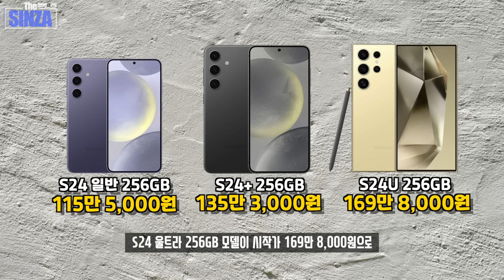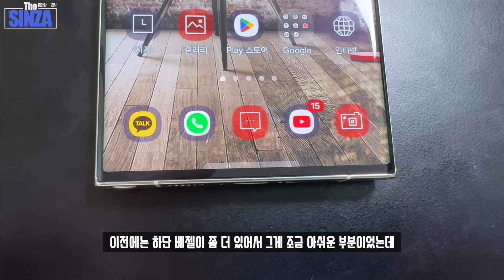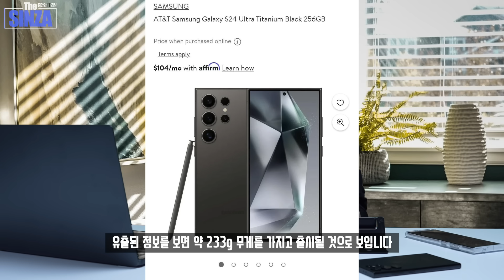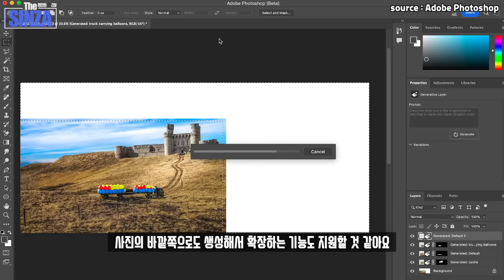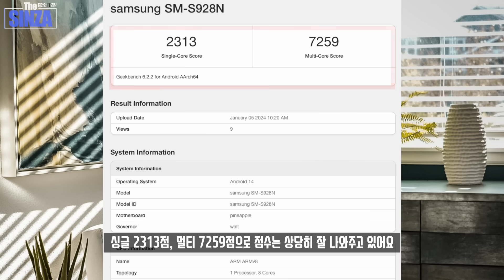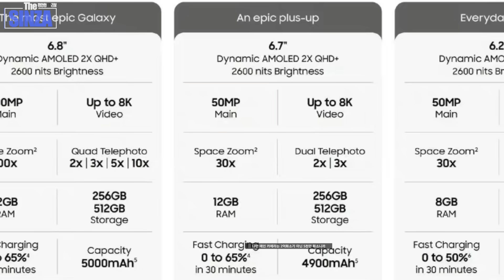갤럭시S24 이 성능 상승 뭐죠? 가격까지 유출.. 실물 디자인부터 완벽 정리해드립니다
갤럭시S24 이제 곧...!

0:00   Intro
0:04   갤럭시S24 총총정리
0:38   삼성 공식 티저
1:25   유출 가격
1:48   갤럭시S24 울트라
5:39   갤럭시S24 일반, 플러스